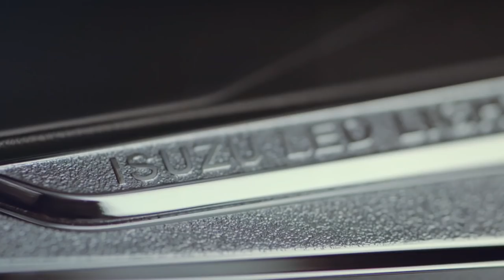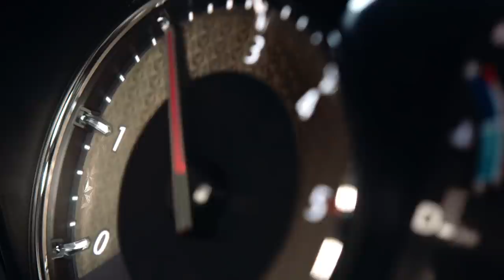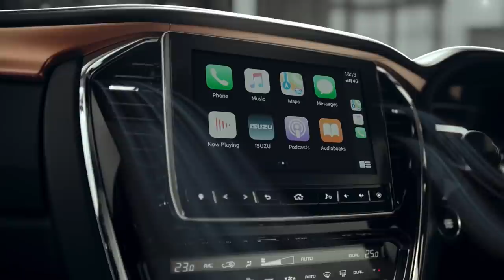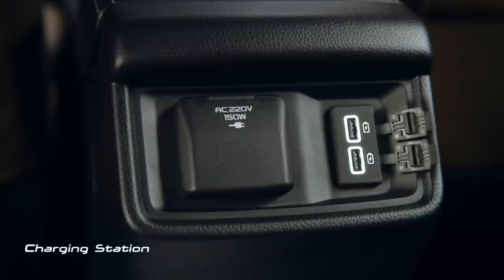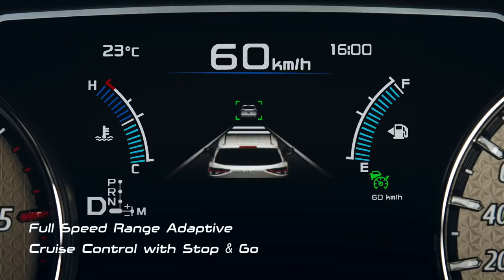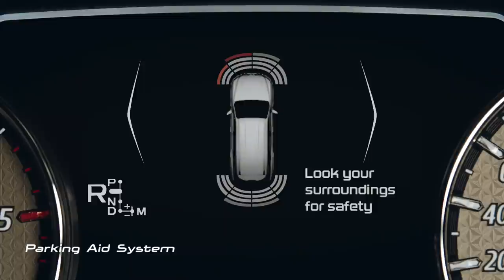ISUZU MUX 2021 NEW ALL | ISUZU DSQUARE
BẢN QUYỀN THUỘC VỀ : ISUZU THAILAND OFFICIAL
𝗜𝘀𝘂𝘇𝘂 𝗗𝘀𝗾𝘂𝗮𝗿𝗲 , 𝗰𝗵𝘂𝘆𝗲̂𝗻 𝗺𝘂a  𝗯𝗮́𝗻 𝘃𝗮̀ 𝗿𝗲𝘃𝗶𝗲𝘄  𝘃𝗲̂̀ 𝗰𝗮́𝗰 𝗱𝗼̀𝗻𝗴 𝘅𝗲 𝗶𝘀𝘂𝘇𝘂 " 𝗺𝘂𝘅 𝘃𝗮̀ 𝗱𝗺𝗮𝘅 ":
- Hotline : 𝟬𝟯𝟱𝟱 𝟮𝟴 𝟮𝟱 𝟮𝟴 Mr. Nam
- Zalo : 𝟬𝟯𝟱𝟱 𝟮𝟴 𝟮𝟱 𝟮𝟴  Mr. Nam
- Địa Chỉ : 𝗗𝗦𝗤𝗨𝗔𝗥𝗘 𝗧𝗔̂́𝗡 𝗣𝗛𝗔́𝗧 , 𝗦𝗼̂́ 𝟱𝟳𝟰 𝗞𝗽𝟰 - 𝗣. 𝗧𝗮̂𝗻 𝗛𝗶𝗲̣̂𝗽 - 𝗕𝗶𝗲̂𝗻 𝗛𝗼̀𝗮 - Đ𝗼̂̀𝗻𝗴 𝗡𝗮𝗶
© Bản quyền thuộc về  𝗜𝗦𝗨𝗭𝗨 𝗗𝗦𝗤𝗨𝗔𝗥𝗘
© Copyright by  𝗜𝗦𝗨𝗭𝗨 𝗗𝗦𝗤𝗨𝗔𝗥𝗘 ☞ Do not Reup